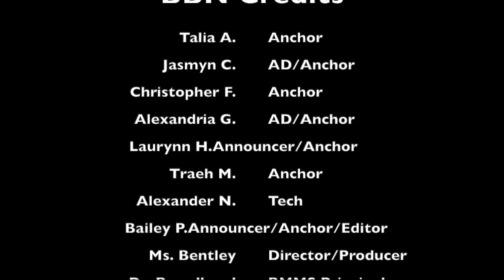BBN 21-22 Ep:39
Please tune into today's show to hear about exam tips.